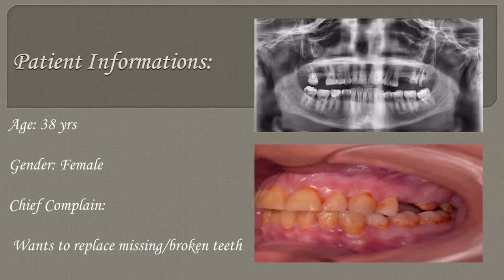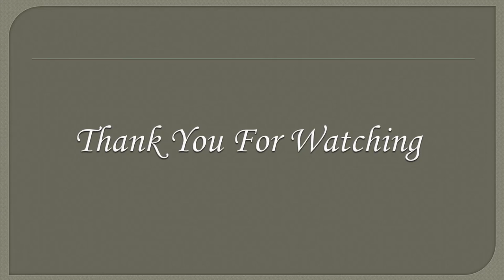Immediate / Delayed Implants زراعة اسنان في الفك العلوي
In this case we did two implants ( immediate / delayed ) because the patient extracted #25 long time  ago and  has unrestorable #26 #27 teeth .
  treatment plan:
extraction of #26 , #27 and immediate implant #26
Delayed implant in #25
-Advantages of immediate implant placement:
The immediate implant placement, first of all, reduces the number of surgical procedures. This fact is being poplar among patients and increases their acceptance, that prefer submit themselves into fewer surgical interventions.
According to the clinical way, implants in fresh extractions sites can be placed in the same location as the extracted tooth, minimizing the need for angled abutments and facilitating the positioning of the final restoration

Immediate placement of implants provides better aesthetics for the patient.
Oseointegration is also more favourable when placing implants immediately following an extraction. Width and height of the alveolar bone are preserved. The procedure keeps contaminants away from the socket.

During the procedure, the bony receptors are preserved by preventing atrophy of the alveolar ridge, preventing recession of the mucosal and gingival tissues. So, generally, it stimulates preservation of gingival aesthetics.